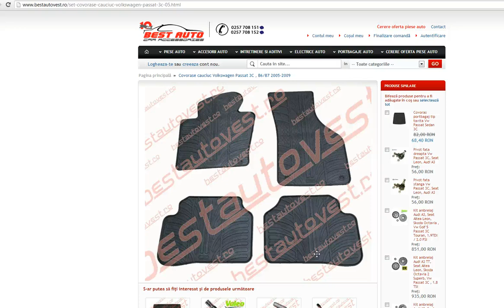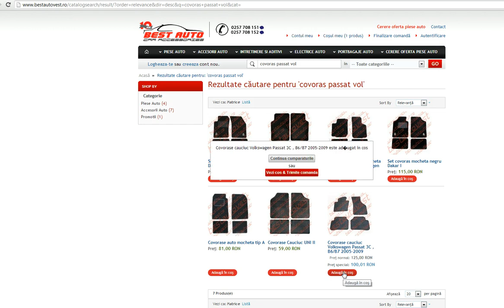Presuri cauciuc Volkswagen Passat 3C , B6 B7, presuri auto Volkswagen Passat 3C , B6 B7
Cauciuc 100 %, Nu miroase. Model identic cu cel original !